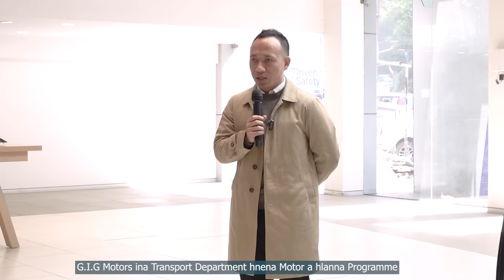GIG Motors neitu Pu John-a hnen a ṭangin motor a thlawnin a dawng hmiah mai! Tax pe lo an va tam ve!